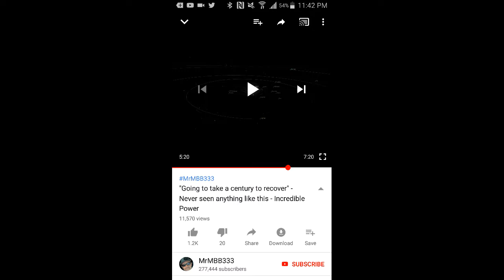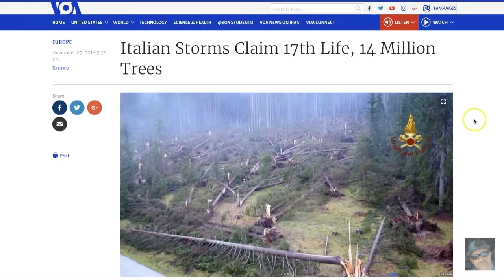14 Million Trees Destroyed By Storm & My Views On The Earth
I just wanted to state that I don't think we are flat or hollow, but wondered what you all thought.  I just wanted to state that not all things add up.  I do belive in gravity & the magnetosphere, & the planets are all on one side of the sun now.  Intersting things are happening.  I will say that.